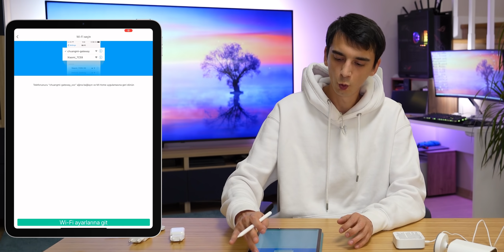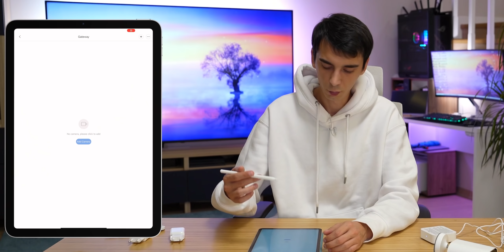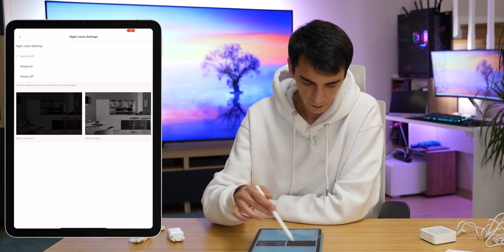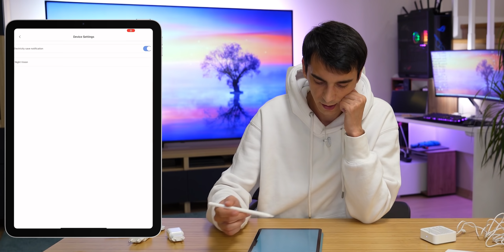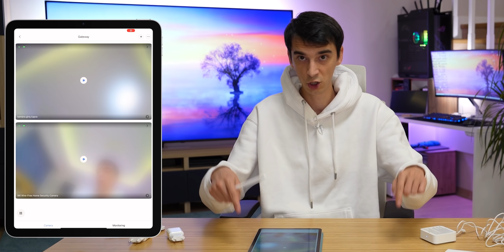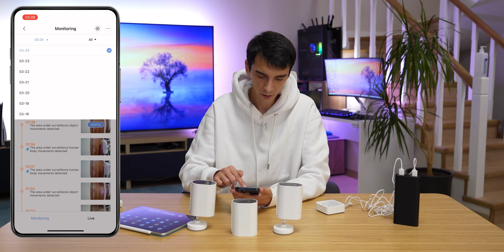Çin'den Akıllı Kablosuz Güvenlik Kamerası Aldım! (Xiaomi EC2)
Bu hafta Çin'den evde kullanmak için aldığım akıllı kablosuz güvenlik kamerasını inceledim. Hiçbir tesisat çekme gereği olmadan kurulum yapılabilen modelin, akıllı insan tanıma gibi ek avantajları da bulunmakta.